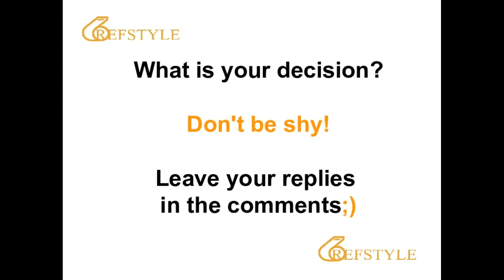REFSTYLE: WHAT IS YOUR DECISION... CLIP 1002...FOUL OR NOT